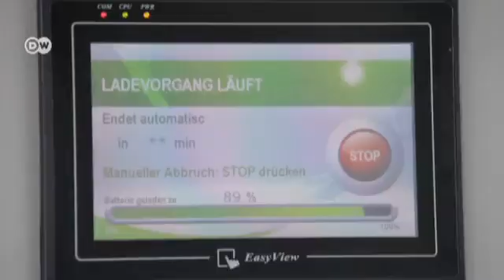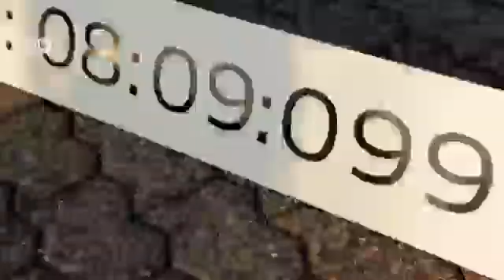Al límite: Audi R8 e-tron a la caza de récords en el "infierno verde" | Al Volante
Hasta ahora, Audi había producido solo prototipos de autos eléctricos. A fines de año sacará a la venta un eléctrico de serie.